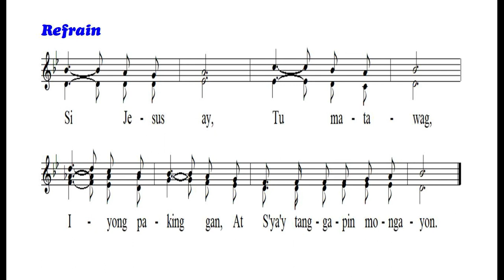Si Cristo Ngayo'y Tumatawag 자비한 주께서 부르시네 Jesus Is Calling (Male Quartet)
[Tagalog Hymn 타갈로그 찬송가] 남성4중창
Si Cristo Ngayo'y Tumatawag / Jesus Is Calling
21세기찬송가 (531장) 자비한 주께서 부르시네
Covered by Landini Bach (Lead, Counter Tenor, Tenor, & Bass)

1. Si Cris-to nga-yo'y na-sa pin-tu-an, Ad-hi-ka N'ya, ay pu-ma-sok;
Sa pu-so mo, kung i-yong bu-buk-san, Ad-hi-ka N'ya'y pu-ma-sok;

[Refrain]
Si Je-sus ay, Tu ma-ta-wag, I-yong pa-king gan,
At S'ya'y tang-ga-pin mo-nga-yon.

2. Ma-ta-gal nang Si-ya'y tu-mu-tuk-tok, Sa pag-i-big Ni-yang lu-bos;
O! ding-gin ti-nig na tu-ma-ta-wag, Ha-ma-kin Si-ya, ay hwag.

3. Tang-ga-pin mo na ang pa-na-u-hing, Mag-li-lig-tas nga sa i-yo;
Bu-hay at tu-wa ay i-bi-bi-gay, Kung pu-so mo'y bu-buk-san.

4. O! hwag na nin-yong i-pag-pa-li-ban, Pu-so nin-yo ay buk-san na;
Tu-loy dag-ling Si-ya'y an-ya-ya-han, Ti-yak Si-yang ta-ta-han.